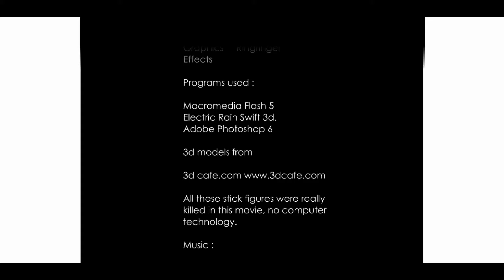The Battlefield 2 (FLASH)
Seriously at the time there must been hundered of stick videos/dragon ball z videos in and around 2003. Only 2% were actually decent.